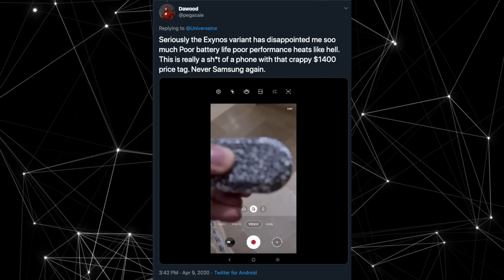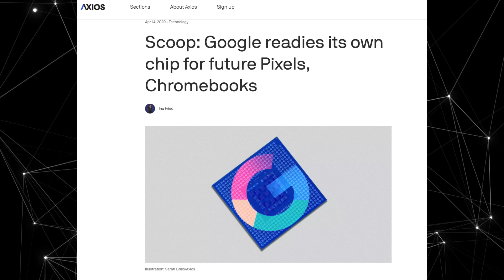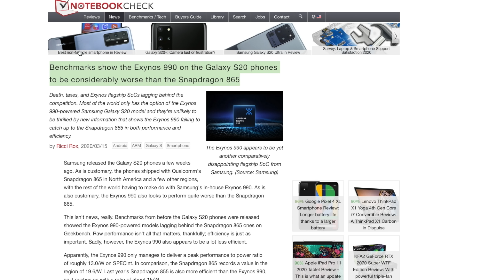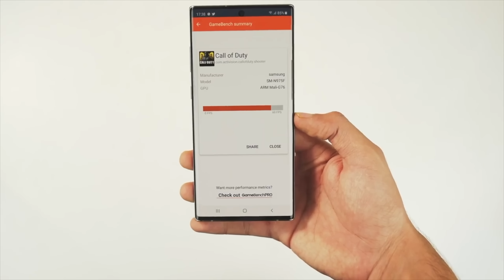Samsung & AMD - IT'S TIME!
Samsung & AMD Exynos Chip needs to happen now. Google recieved its first set of 5nm Chip made by samsung ready for Pixel 6 next year. Exynos 990 backlash increases and more.